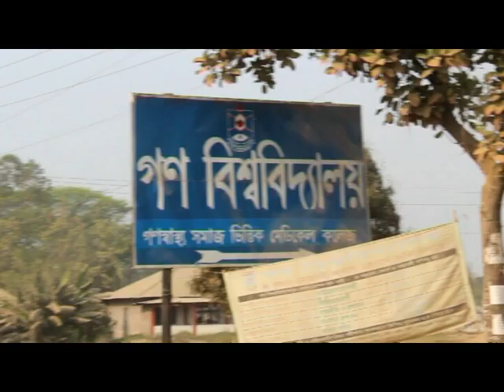ICC World Twenty 20 Bangladesh 2014, Flash Mob - Gono Bishwabidyalay (Official Video)